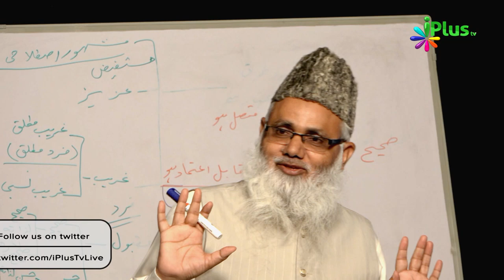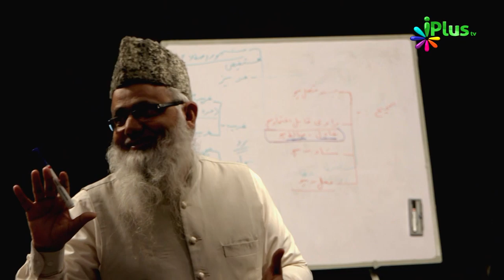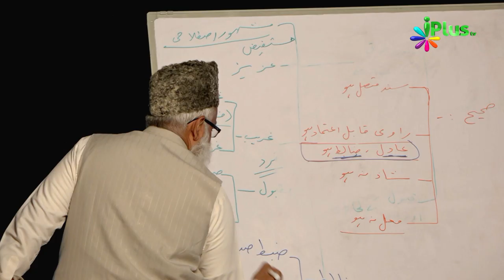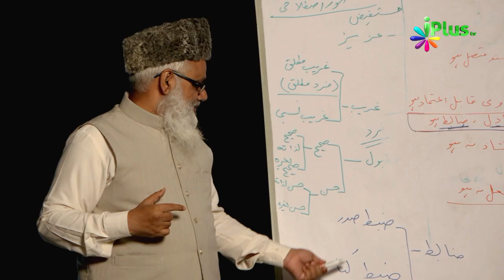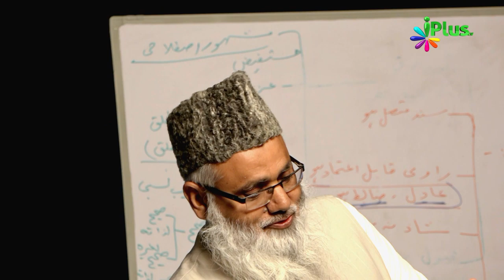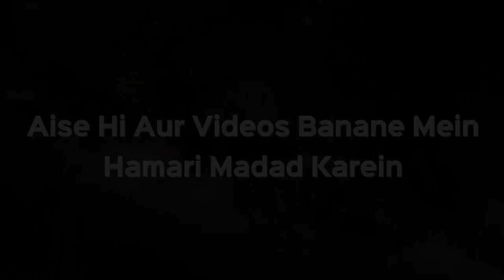Hadees Likhne Ka Aadil Hone Ke Liye Usme Konsi Paanch Cheez Honi Chaiye by Sk. Noorul Hasan Madani